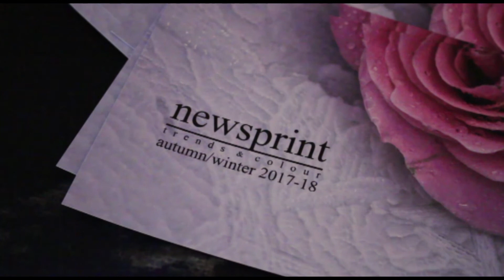NEWSPRINT - Evento 2016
Liceo Linguistico
Liceo Artistico
Istituto Aeronautico
Istituto Alberghiero